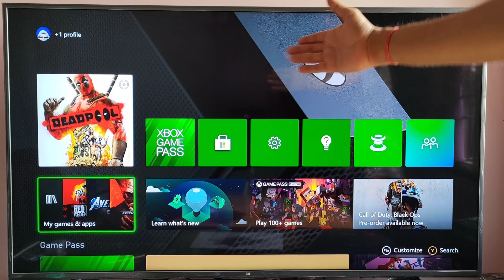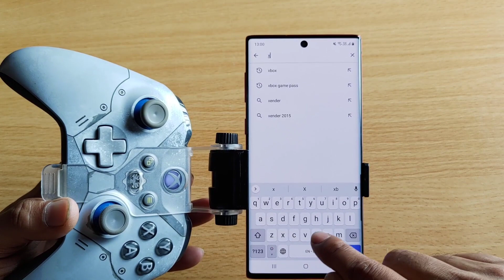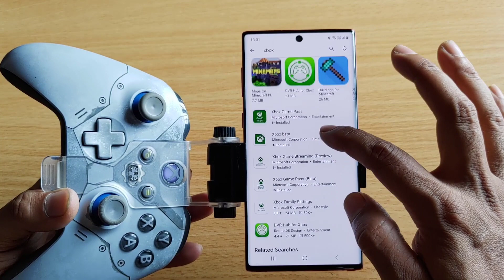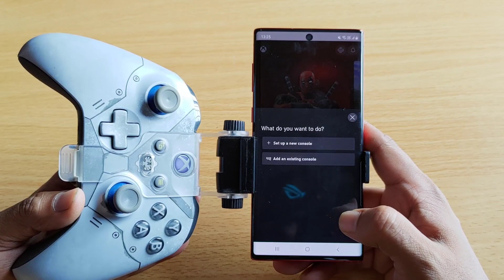How to Remote Play XBOX One Games on Your Android Mobile Phone? Complete Setup Guide in Tamil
Hi Friends, in this video, i am explaining how to play xbox one games on your android mobile phone. this video is an complete setup guide where you can understand to connect xbox one games to your android mobile phone.